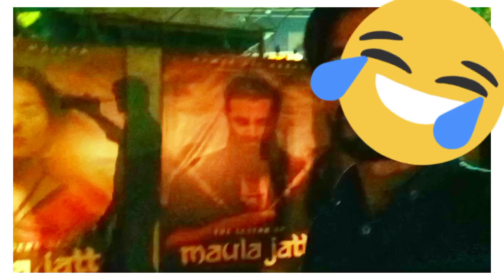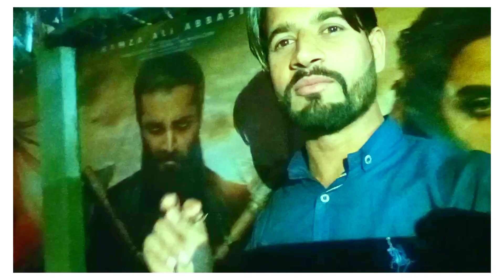movie🎥 Pakistan Punjab newmovie maula jatt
maulajatt movie 🎥 Pakistan movie new
Theater legend of monachan movie hakeem Mumtaz
maulajatt movie of the legend movie Pakistani
maulajatt movie #
ofthelegend maula jatt
Pakistani movie new maula jatt
legend of Himalaya movie 🎥
maula jatt
maula jatt movie of the update vidos HakeemMumtaz Mumtaz vlog 💞